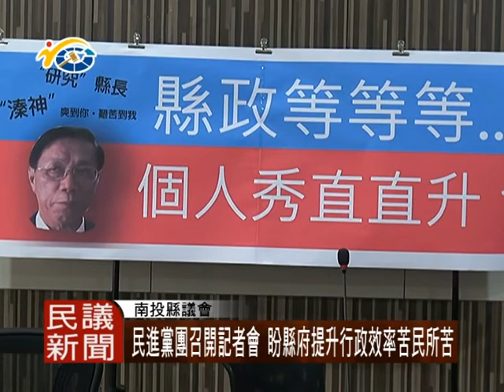1060608 民議新聞 民進黨團召開記者會 盼縣府提升行政效率苦民所苦(議員 陳翰立 張志銘 羅美玲 林永鴻 廖梓佑)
今日上午南投縣民進黨團在本會會議廳，針對縣內縣府行政效率、水災後的對應政策以及自殺率位居全國第一等相關議題召開聯合記者會，期盼縣府團隊能提高行政效率，讓縣民更有感。